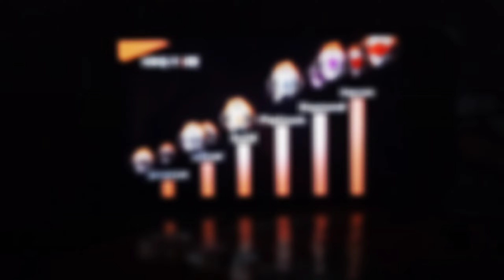Things That Only Old Player Knows 😎🔥 BADASS EDIT - Free Fire Badass Edit - Garena Free Fire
•MY DEVICE 📱
•REALME X7 ( 6GB , 128GB )
•EDITING SOFTWARE 👨‍💻
• CAPCUT + VSCO + ALRIGHT MOTION + PicsArt

24k Goldn - Mood (MODE RUOK FF, Apelapato999)

SMSUNG A3,A5,A6,A7,J2,J5,J7,S5,S6,S7,S9,A10,A20,A30,A50,A70.FREEFIRE